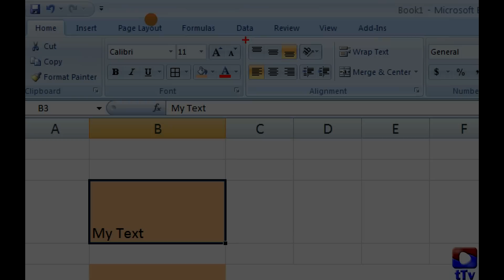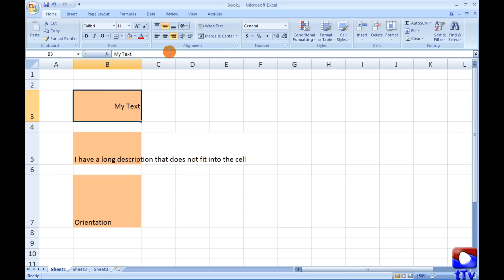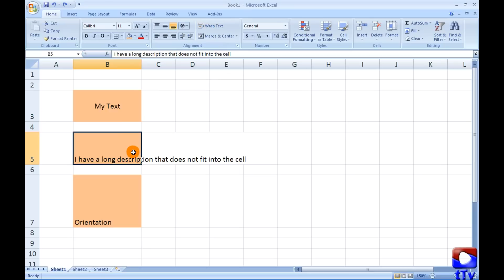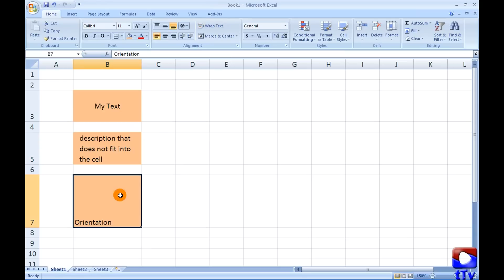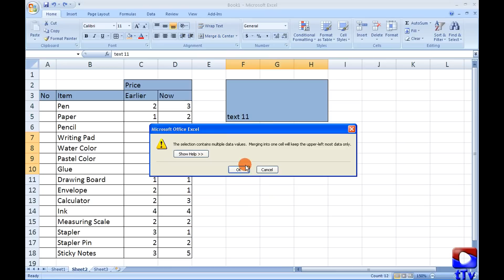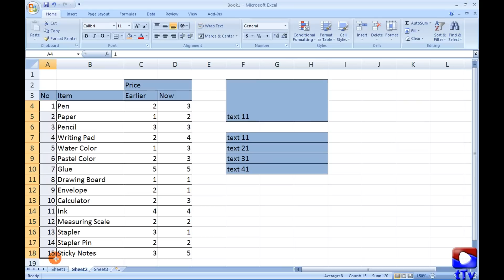Excel - Alignment, Merge Unmerge & Wrap Text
This tutorial is to cover different commands available in the Alignment section under home tab of Microsoft Excel. Vertical alignment options top, center, bottom and horizontal alignment options left, center, rights are shown with example. Also use of wrap text, orientation, margin or indentation of data inside cell is covered. Another important thing that is covered in this tutorial in details is merge and unmerge cells. Difference between "Merge & Center", "Merge Across" and "Merge Cells" is explained clearly with easy example.

Also at the end there is a "Tip Of The Session" showing how to quickly generate sequential numbers in Microsoft Excel.

So check this video tutorial for details of Alignment, Merge Unmerge & Wrap Text in excel. If you have any question I will be happy to assist you. Please use the comment section to share your question comment and suggestion.